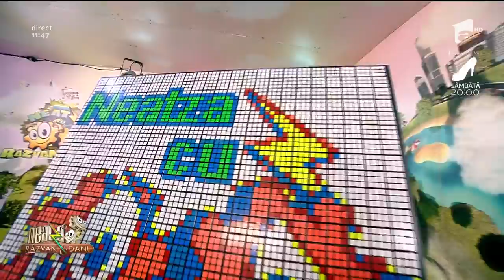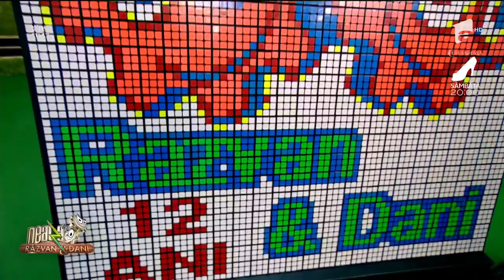Domnu‘ Puzzle, tablou din cuburi rubik cu sigla emisiunii Neatza cu Răzvan și Dani!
Cristian Lena, campion la speedcubing, rezolvarea rapidă a cubului rubik, vrea să facă un tablou din cuburi rubik cu sigla emisiunii „Neatza cu Răzvan și Dani”